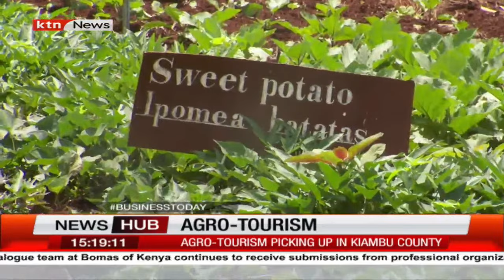Tapping into agro-tourism: How agriculture can be a tourism activity | Business Today